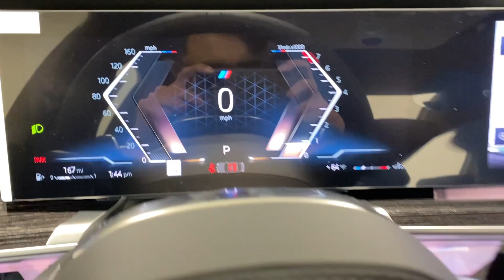2024 BMW 7_Series Ontario, Riverside, Anaheim, Pasadena, Los Angeles, CA 36275A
White Metallic New 2024 BMW 7_Series 740i xDrive available in Ontario, California at BMW of Ontario. Servicing the Riverside, Moreno Valley, Anaheim, Pasadena, Los Angeles, CA area.

Wheels: 20 M Aerodynamic Bi-Color Style 907|Multi-Functional Seats|Veganza Upholstery|Radio: Audio System|M Sport Professional Package|Premium Package 2|M Sport Brakes w/Blue Calipers|M Sport Package Pro|Illuminated Kidney Grille|M Sport Brakes w/Black Calipers|Front & Rear Heated Seats|Parking Assistant Delete|ACC Stop & Go + Active Driving Assistant|Parking Assistant Professional|SiriusXM w/360L & 1 Year Platinum Plan Subscription|ConnectedDrive Services|Connected Package Pro|Bowers & Wilkins Surround Sound|Personal eSIM 5G|BMW Curved Display w/HUD|Natural Interaction|Rear Spoiler|Extended Shadowline Trim|M Sport Pro Contents|Apple CarPlay & Android Auto Compatibility|Enhanced USB & Bluetooth|Surround View w/3D View|4-Wheel Disc Brakes|Air Conditioning|Electronic Stability Control|Front Bucket Seats|Front Center Armrest|Tachometer|ABS brakes|Adaptive suspension|Alloy wheels|Auto tilt-away steering wheel|Auto-dimming door mirrors|Auto-leveling suspension|Automatic temperature control|Brake assist|Bumpers: body-color|Delay-off headlights|Door auto-latch|Driver door bin|Driver vanity mirror|Dual front impact airbags|Dual front side impact airbags|Four wheel independent suspension|Front anti-roll bar|Front dual zone A/C|Front reading lights|Fully automatic headlights|Garage door transmitter|Genuine wood dashboard insert|Heated door mirrors|Heated front seats|Heated rear seats|Heated steering wheel|Illuminated entry|Leather steering wheel|Low tire pressure warning|Memory seat|Occupant sensing airbag|Outside temperature display|Overhead airbag|Overhead console|Panic alarm|Passenger door bin|Passenger vanity mirror|Power door mirrors|Power driver seat|Power passenger seat|Power steering|Power windows|Radio data system|Rain sensing wipers|Rear air conditioning|Rear anti-roll bar|Rear audio controls|Rear dual zone A/C|Rear reading lights|Rear seat center armrest|Rear window defroster|Remote keyless entry|Security system|Speed control|Speed-sensing steering|Sport steering wheel|Steering wheel memory|Steering wheel mounted audio controls|Telescoping steering wheel|Tilt steering wheel|Traction control|Trip computer|Variably intermittent wipers|Weather band radio|Front beverage holders|Auto-dimming Rear-View mirror|18 Speakers|Heads-Up Display|Speed-Sensitive Wipers|Rear Window Blind|Exterior Parking Camera Rear|Auto High-beam Headlights|AM/FM radio: SiriusXM with 360L|Emergency communication system: BMW Assist eCall|Navigation system: BMW Maps Navigation